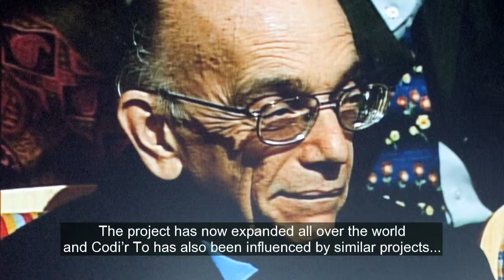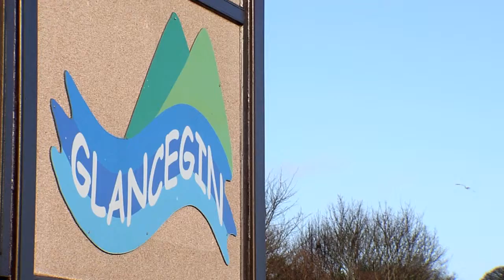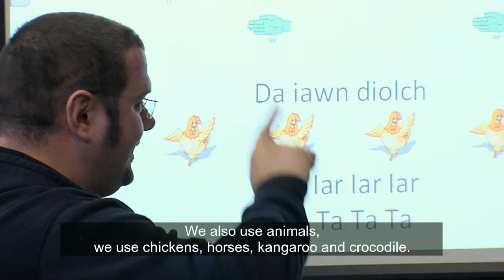Blwyddyn gyntaf Codi'r To/Codi'r To's first year.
Video cafodd ei greu ar gyfer cyngerdd blynyddol cyntaf Codi'r To, i ddathlu penblwydd y prosiect.

This video was recorded for Codi'r To's very first yearly concert, celebrating the project's birthday.